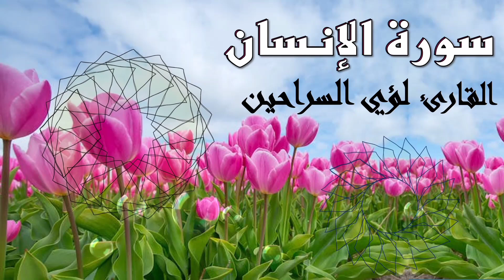سورة الإنسان كاملة🍃 صوت جميل ومريح جدا🥺🍃القارئ لؤي السراحين HD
تلاوة هادئة للقارئ لؤي السراحين سورة الانسان كاملة

كونوا أول من يصله إشعار ليشاهد أحدث فيديو ..
 واضغطوا على زر الجرس
قناة لؤي السراحين loay alsraheen
 ترحب بكم جميعا اذا كنت جديد في القناة
أهلا بكم في قناتنا لؤي السراحين loay alsraheen
✨تلاوات هادئة
✨دعاء الصباح
✨دعاء المساء
✨ما تيسر من سور القرآن الكريم
✨سورة من القرآن